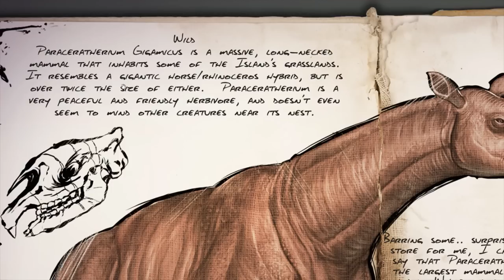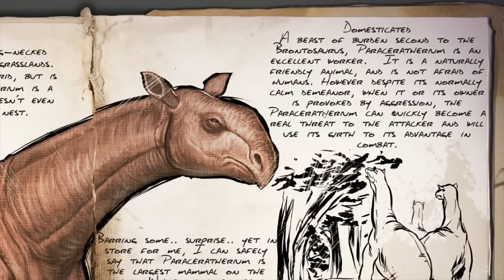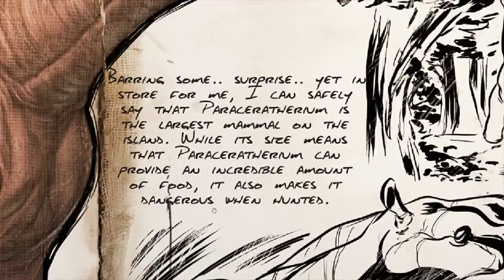ARK Survival Evolved Dossiers Episode 3 - "Paraceratherium Dossier" (ARK Survival Evolved Paracer)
ARK Survival Evolved Dossiers Episode 3 Paraceratherium! ARK Survival Evolved Paraceratherium Paracer Dossier! Jurassic World Dinosaur!

Server IP: pokelegends.us

You must also have Pixelmon 4.0.4 and Custom NPCs 1.8 beta installed. Learn how to install them here!

What is up my Beautiful Mangos, My name is TheIronMango and today I am bringing you guys Episode 3 of my BRAND NEW ARK Survival Evolved Dossier Dino News Series for the Pre-Release / Alpha Version of ARK Survival Evolved! Essentially, in this ARK Survival Evolved Dossier Series Episode I will be discussing the ARK Survival Evolved New Dino Dossier Paraceratherium or the Giant Dinosaur Horse / Rhino Mammal Dino of the brand new ARK Survival Evolved open world game! It's the BIGGEST / LARGEST Land MAMMAL EVER, even bigger than the Woolly Mammoth! I also have a BRAND NEW Gameplay Lets Play Survival of ARK Survival Evolved on my channel as well so be sure to keep your eyes open for that! I'm hyped for this new Dinosaur game, especially with the new Jurassic Park 4 or Jurassic World just Coming Out and I hope you guys are too!

For those of you new to this game, ARK Survival Evolved is a Brand New Indie Steam Dinosaur Game kinda like Minecraft on steroids! You start as a man or woman stranded on a mysterious tropical island/islands and the goal is to survive, and become as OP as possible. To do so, you must hunt, harvest, craft items, grow crops, & build shelters, as well as possibly tame the dinosaurs inhabiting the island. The Game is still in Early Access / Beta, but looks really promising! You can tame & ride the Dinosaurs & other creatures roaming the island, & team up with other players online if you want, or play solo in single player! I'm gonna be doing a multiplayer series with Mau5craft and ScreenRager!